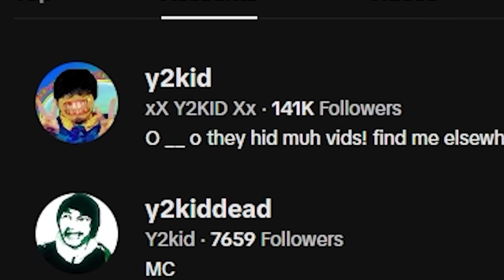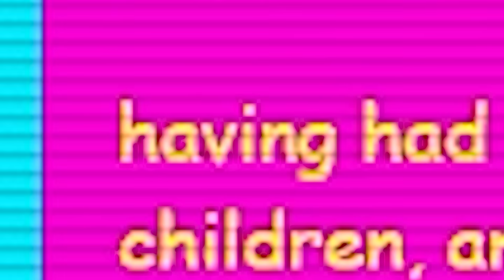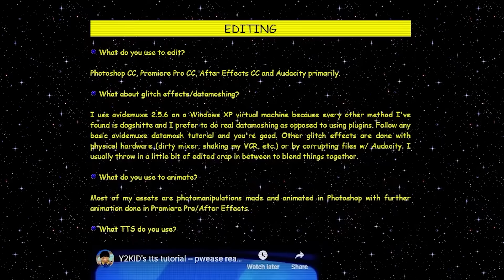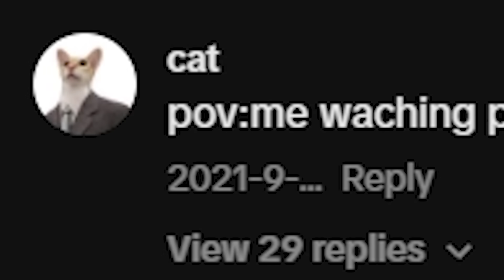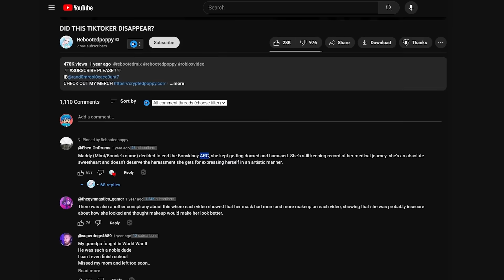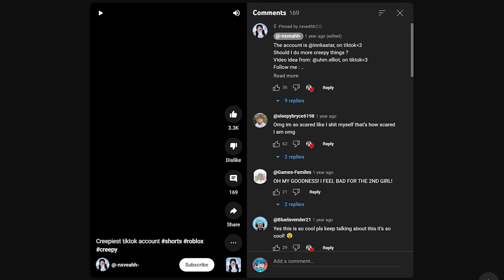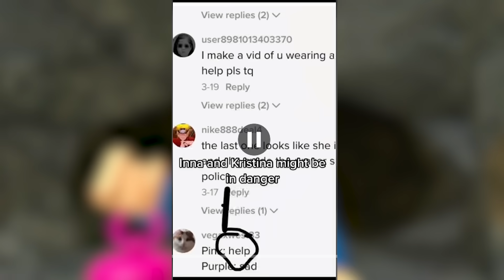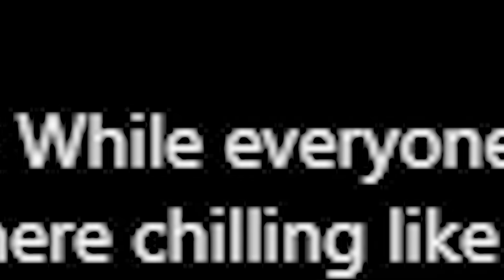CREEPIEST TIKTOK ACCOUNTS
Flush will look into some of the CREEPIEST TIKTOK ACCOUNTS! There's some SCARY TIKTOK ACCOUNTS out there that have caused people to WONDER if they're REAL! TIKTOK ACCOUNTS such as BONSKINNY, Y2KID (who's website is rumored to HACK accounts!), and more will all be investigated! What SECRETS do these ACCOUNTS have?